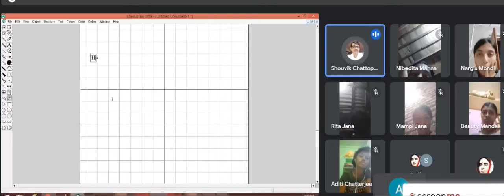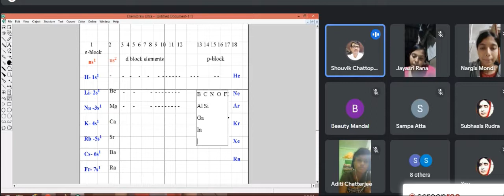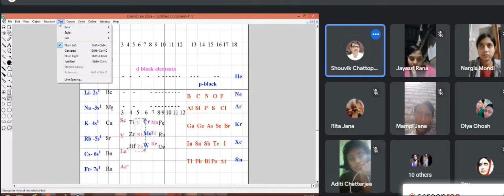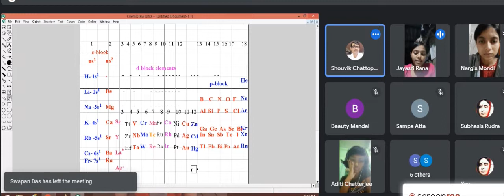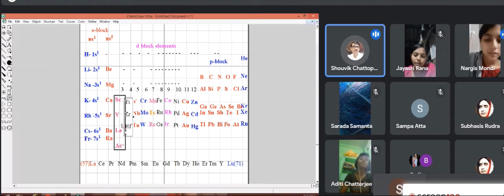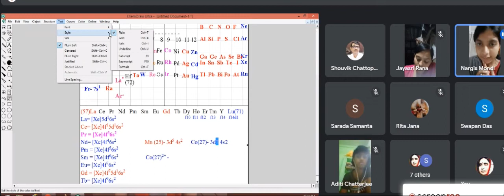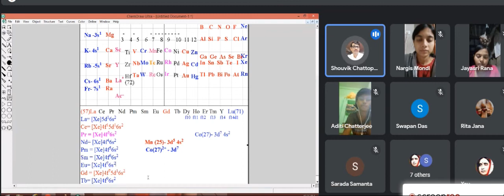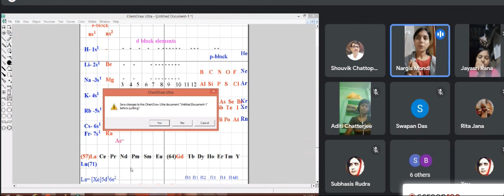Inorganic Chemistry by Dr. Souvik Chetterjee 29 10 2022